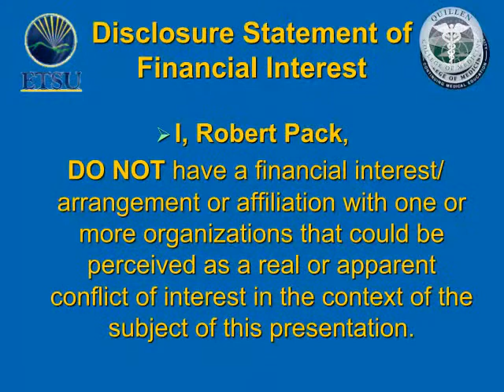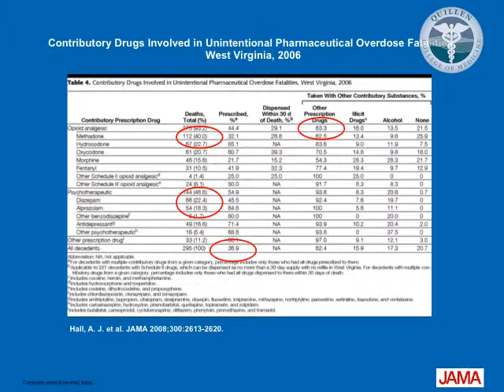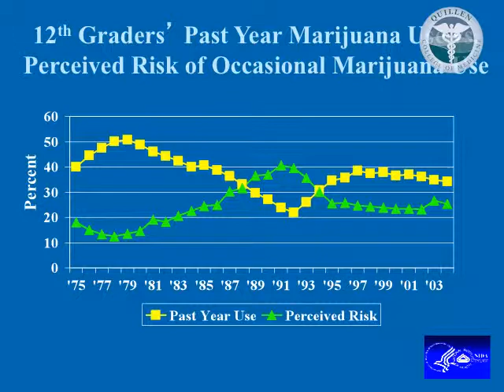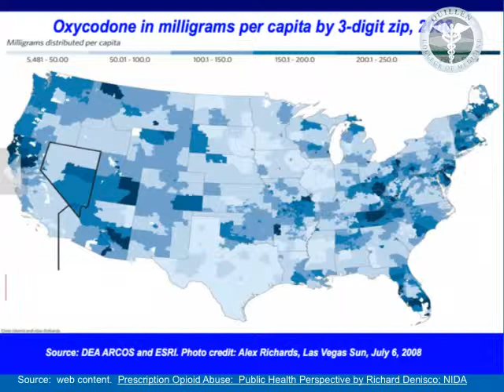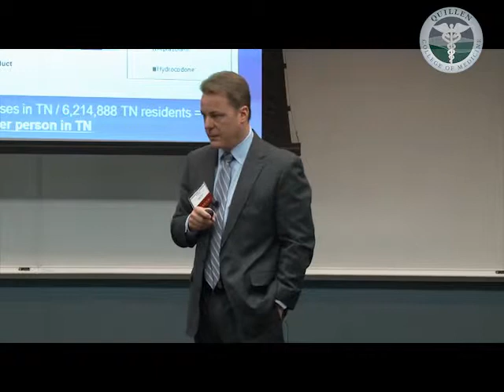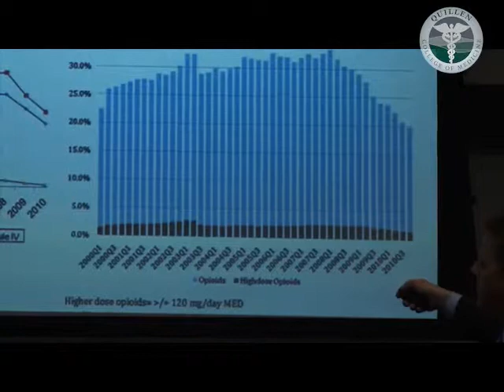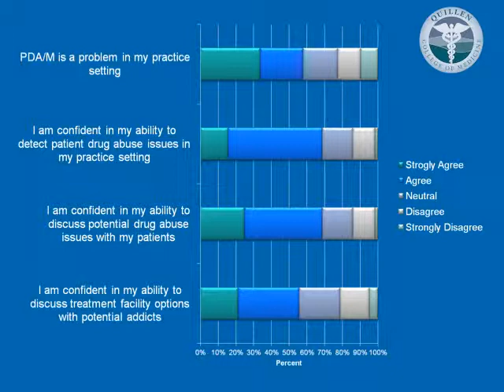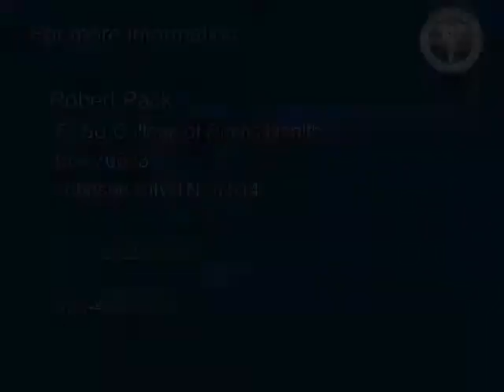Prescription Drug Abuse/Misuse Data And Discussion